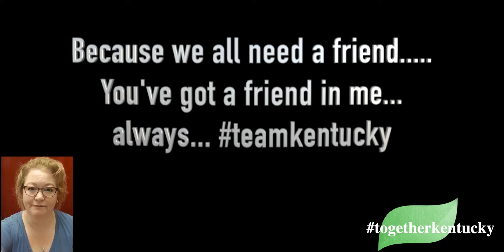You've got a friend : Semple Elementary School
Listen ad-free with YouTube Premium
Song
You've Got a Friend in Me (From "Toy Story"/Soundtrack Version)
Artist
Randy Newman
Writers
Randy Newman
UMG (on behalf of Walt Disney Records); UNIAO BRASILEIRA DE EDITORAS DE MUSICA - UBEM, Walt Disney Music Company (Publishing), LatinAutor - UMPG, UMPI, CMRRA, LatinAutorPerf, ASCAP, AMRA, Warner Chappell, and 14 Music Rights Societies

The video (file) shared on this page is submitted by a user who claims the right to do so and has agreed to SchoolTube's Terms.